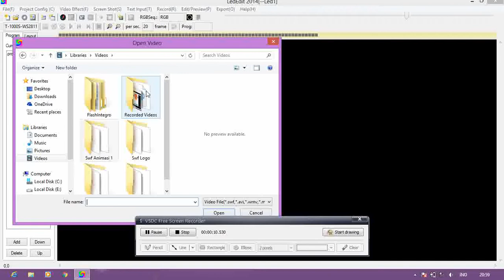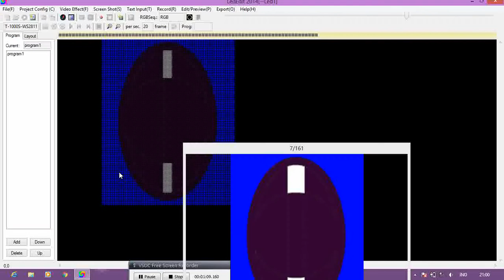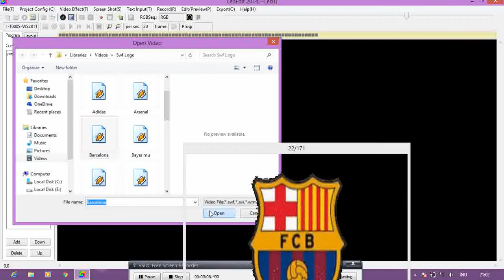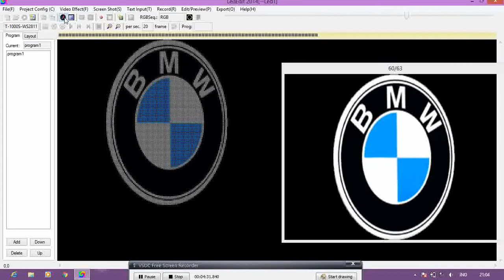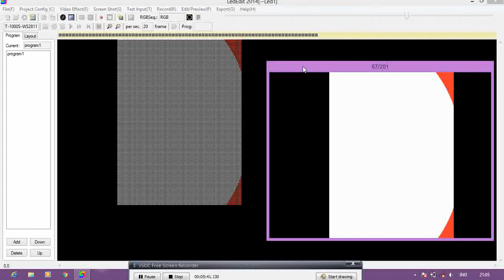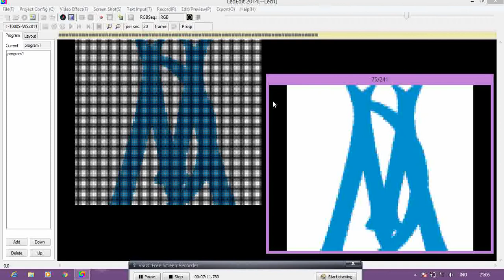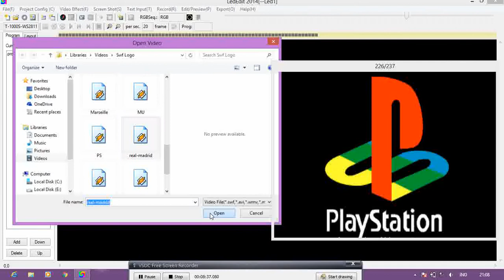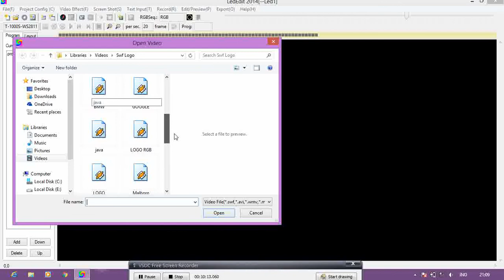led logo effect edit.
download.